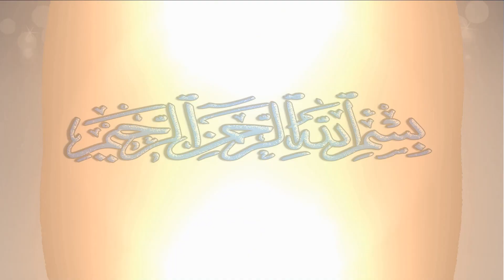Zinah Kay Qareeb Bhi Mat Jao By Shaikh Tauseef Ur Rahman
Its Our Humble Request Dont REUpload This Lectures,U Can Post link on your channel i have upload this lecture in Full HD.if u dont know how to post others links on your channel search youtube,u can Download this lecture in high quality if u dont know how to download Email at